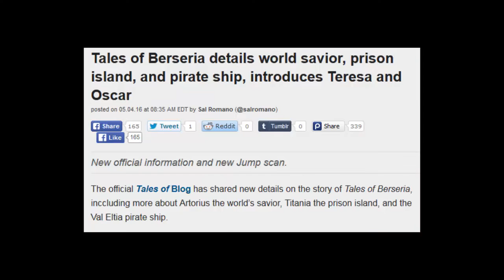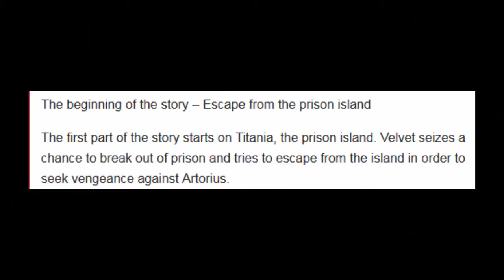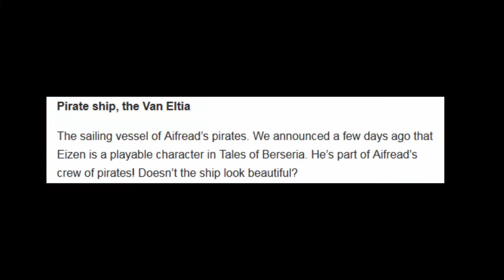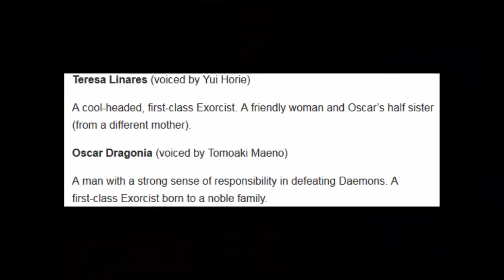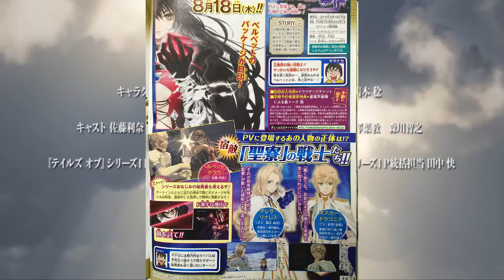Details on World Savior & MORE!- Tales of Berseria News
*READ DESCRIPTION!!*